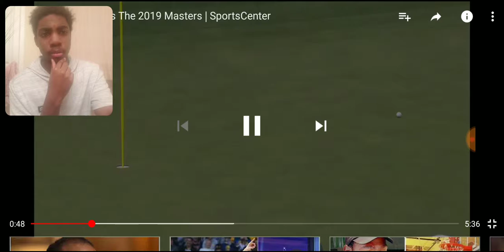Tiger Woods wins The 2019 Masters | SportsCenter Reaction Video